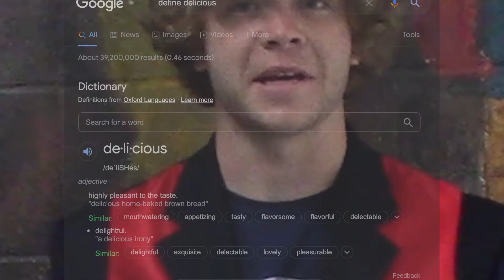Why Joe's Juice?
A detailed production telling YOU why YOU should purchase and consume Joe's Juice